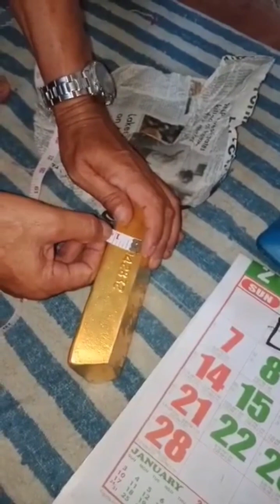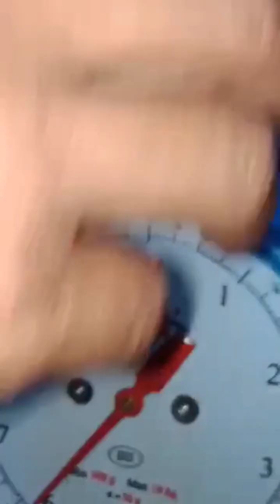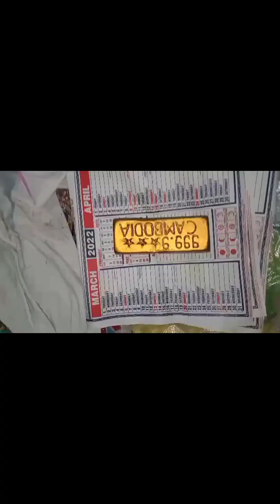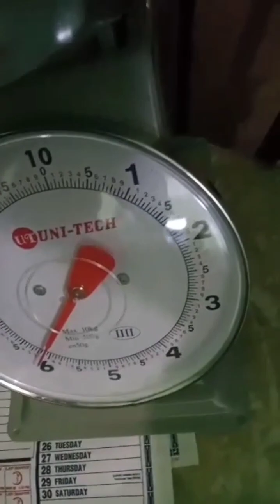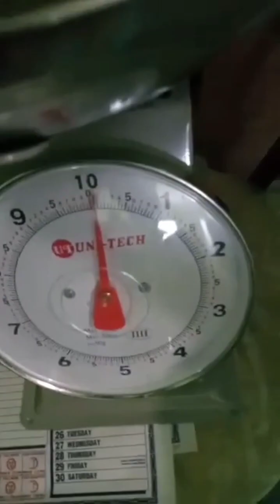Watch!!!!!Ang Ginto na napakahirap hanapin....Yamashita Treasure Hunting in the Phils.